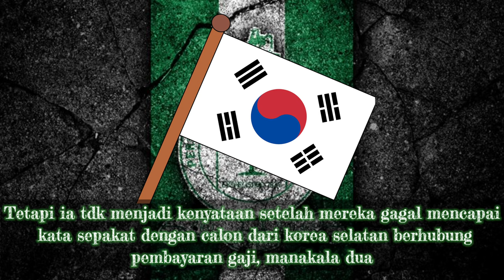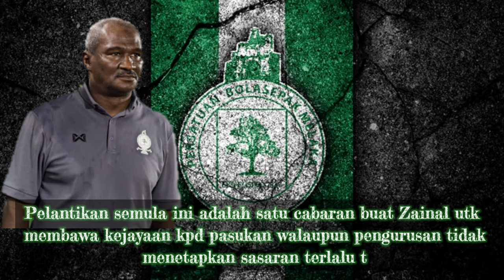MELAKA UNITED | MULA BUAT KERJA | IN OUT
MELAKA UNITED MULA BUAT KERJA

Teka teki mengenai Masa depan ketua jurulatih, Zainal Abidin Hassan terjawab apabila khidmatnya dikekalkan MUSA untuk setahun lagi.

Pengendali berusia 59 tahun itu sebelum ini dikatakan berdepan kemungkinan disingkirkan berikutan Melaka United mempertimbankan beberapa calon sebagai penganti.

Tetapi ia tidak menjadi kenyataan setelah merdeka gagal mencapai kata sepakat dengan calon dari korea selatan berhubung pembayaran gaji, manakala dua lagi calon iaitu Elevaran  Dan k.Devan pula telahpun bersetuju membimbing pasukan lain.

Pelantikan semula ini adalah satu cabaran buat Zainal utk membawa kejayaan kpd pasukan walaupun pengurusan tidak menetapkan sasaran terlalu tinggi.

Zainal Abidin telah bersama dengan Melaka United sejak 2019, dimana pada musim pertamanya due membawa pasukan menduduki tangga keenam Liga super Serta layak ke suku akhir Piala Malaysia.

Bekas kapten pasukan Kebangsaan, safiq rahim antara digugurkan Melaka United bagi mengharungi musim baru Liga Malaysia.

Selain pemain berusia 33 tahun yang telah bersama Melaka United sejak 2019 itu, pemain lain yg turut digugurkan adakah Razman Roslan, Uche Agba, Saiful Ridzuan Selamat, Norazlan Razali, Curran Singh Ferns Dan Sony Norde.

Malah, ada beberapa lagi pemain yg dijangka tidak disambung kontrak tatkala yusoff Mahdi mengesahkan pasukan itu anak memburu pemain berpengalaman untuk mengisi kekosongan.